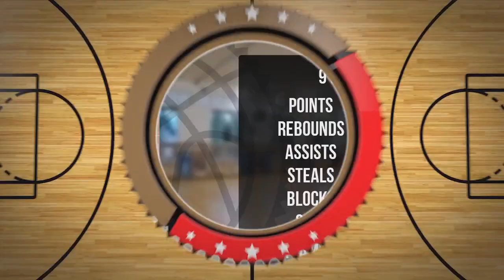Jerzy Adamowski Player Mixtape DC94 Junior Wyszków 2023